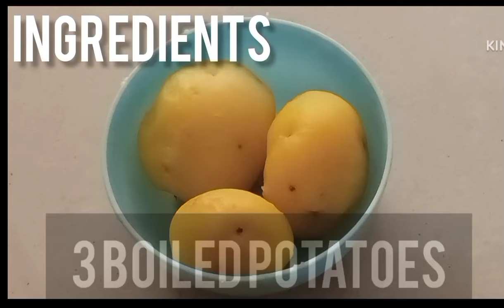sabudana Bhajji | Upvas special sabudana Bhajji | sabudana pakode | sabudana Bhajji recipe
उपवासाची कुरकुरीत साबुदाणा भजी | Sabudana Bhajji Recipe In Marathi |उपवासाची कुरकुरीत साबुदाणा भजी

उपवास म्हणटले की साबुदाणा खिचडीच आपण करतो. मग जरा वेगळे बनवून बघू.उपवासाचे साबुदाना भजी मस्त कुरकुरीत आणि बनवायला सोपी व चविला अप्रतिम.

घटक
 ३-४ जणांसाठी
1 कप भिजवून ठेवलेला साबुदाणा
3 बटाटे उकडुन किसून घेतलेले
3-4 हिरव्या मिरच्या
भाजलेल्या शेंगदाण्याचा कूट
आले
जीरे
कोथिंबीर
कढीपत्ता
चवीनुसार मीठ

स्टेप 1
प्रथम एका भांड्यात १ कप ४-५ तास भिजवून ठेवलेला साबुदाणा घेऊन  त्यात ३ बारीक किसलेले उकडून घेतलेले  बटाटे, हिरव्या मिरच्या, जीरे, कढीपत्ता, लाल तिखट, भाजलेल्या शेंगदाण्याचा कूट,  बारीक चिरलेली कोथिंबीर घालून चवीनुसार मीठ घालून मिश्रण एकजीव करून ५-१० मिनिट भिजवत ठेवा
स्टेप २
आता गॅस चालू करून एका कढईत तेल गरम करून त्यात छोटे छोटे वरील मिश्रणाचे गोळे सोडा. व खरपूस तळून घ्या
स्टेप ३
गरमागरम साबुदाणा भजी दही किंवा चटणी सोबत सव्हऀ करा